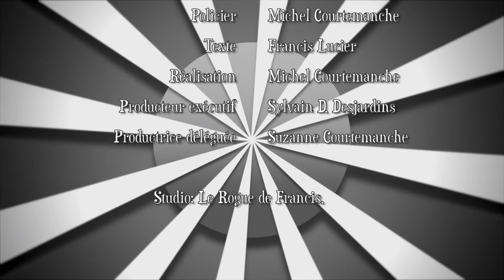Allô c'est moi! - Épisode 2 - M'an ta journée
La copine de Francis insiste pour qu'il appelle Suzanne pour prendre des nouvelles d'elle contre son gré ... quelle gaffe!

Allô c'est moi!!! Est une série sur la patience et comment celle de Francis est mise à dure épreuve par sa mère Suzanne qui ne comprend pas toujours le monde d'aujourd'hui et comment il fonctionne.